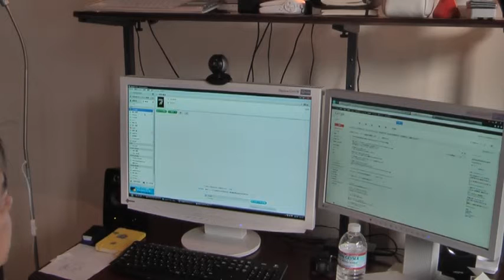amazon輸出おもちゃが出品出来ない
転売アカデミーamazon輸出ノウハウ